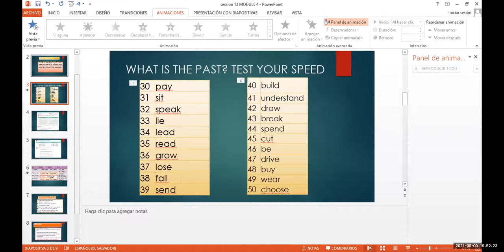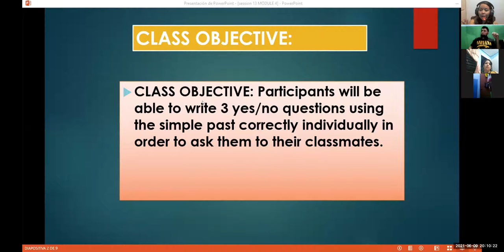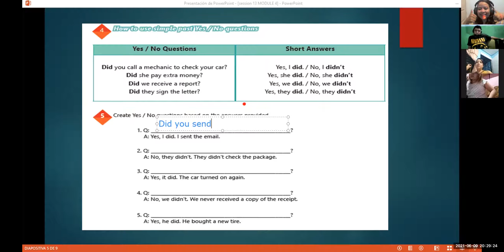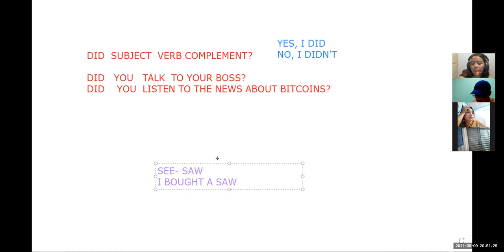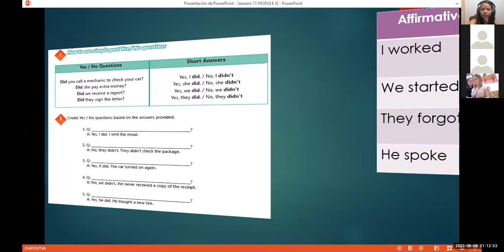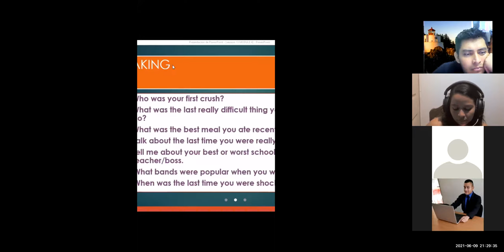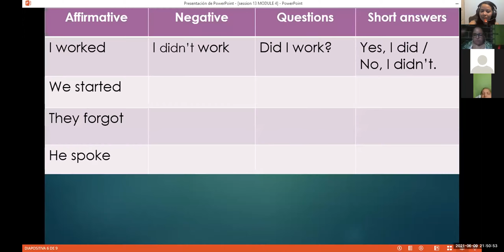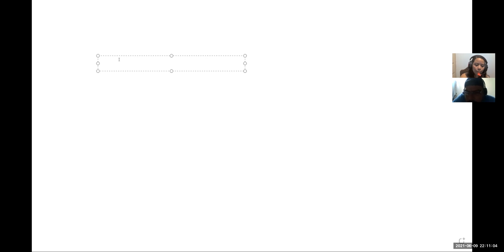Ingles Corporativo-Videoconferencia #13 Simple past Yes / No questions.